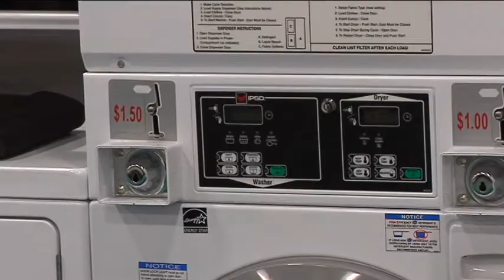Restaurant suppliers expect turnaround in business in 2012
December was a good month for restaurants. Industry-wide, sales were up five percent over the month before. But will that trend last? At a hospitality trade show being held in Myrtle Beach this week, suppliers see their business on the upswing